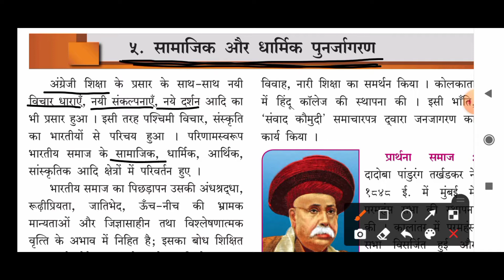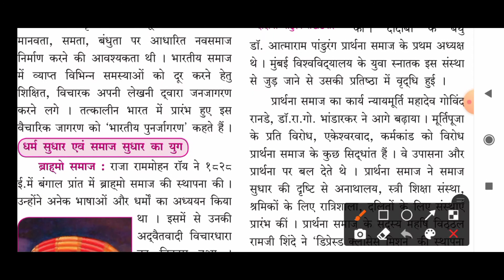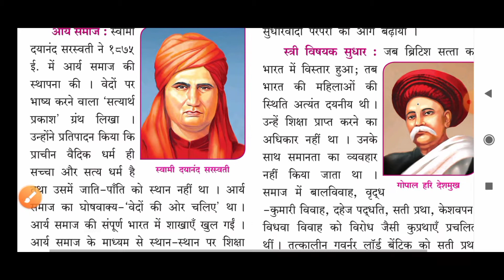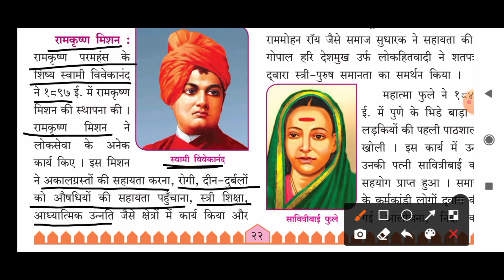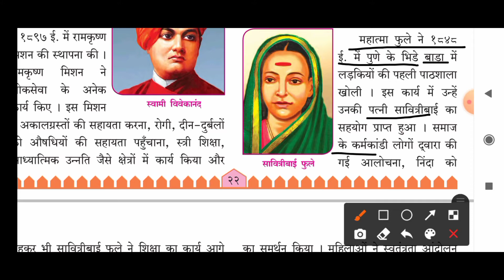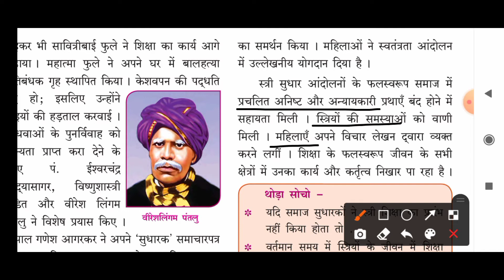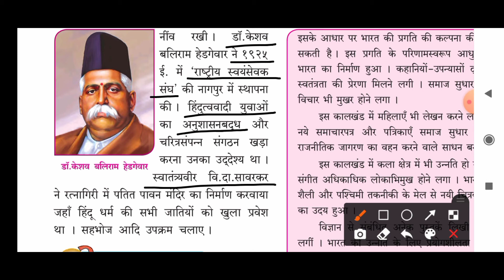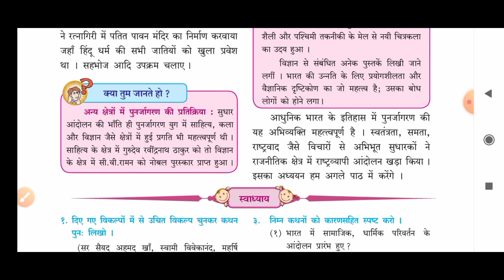8th History Chapter 5 |8th Std History chapter 5 सामाजिक और धार्मिक पुनर्जागरण| maharashtra board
8th History Chapter 5  |8th Std History chapter 5 सामाजिक और धार्मिक पुनर्जागरण| maharashtra board

विषय इतिहास
पाठ  5 सामाजिक और धार्मिक पुनर्जागरण
कक्षा  आठवीं
माध्यम   हिंदी

                  all of you at the elementary level, the concept of mathematics related to different classes, their formula, geometry based questions, solving them, arithmetic questions, the need and importance of history subject, events related to the history of your country, Constitution, its importance, citizens' rights. Their duties Local Autonomous Institutions Geographical events Tidal ebb Solar eclipse Lunar eclipse Various changes occurring as a result of the eyes Information about the different territorial and geographical conditions of the world Agriculture language information Under language topic Speak fluency in the language Composing topics on language His grammar related rules clearly describe the language subject without mistake. Developing a stock of new words to enrich your language. Generate a scientific view of a person. Thinking through science. Why did any event happen? Due to that and what is the solution for that reason, to develop this growth through our channel Butterfly Study in the students and whatever curious My friends are trying to pacify their curiosity, Pipsa, in these short videos, I have presented a small video of Marathi as a second language and English as a third language, through which the local language And we have made a small effort to develop the understanding of internatioboardn all of you, our effort is based on the syllabus, seeing which our students and inquisitive people can understand their small questions and solve them. Thanks for this we have made this small effort for you.

 धन्यवाद।